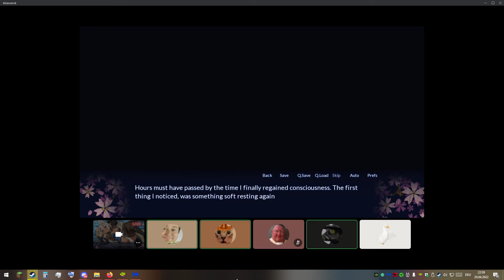[UGFI] Bandit finally accepts that he is h*rny for foxes (part 5)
This kept going for far longer than I was expecting, but not as long as I was hoping